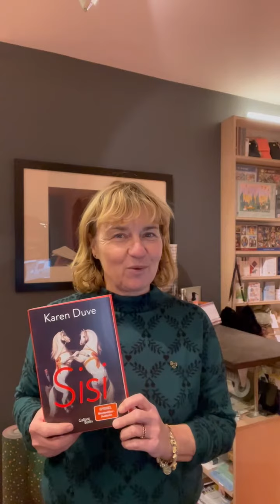Duve, Sisi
Karen Duve, Sisi
Roman 2022
Galliani Berlin
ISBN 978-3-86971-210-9